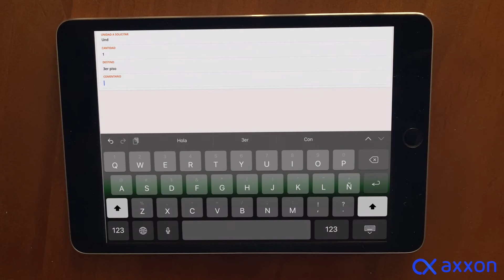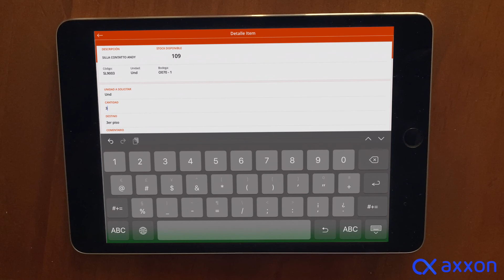Axxon Construye 2021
Power Apps de Axxon que tiene la funcionalidad de recepción de O/C y solicitud de consumo de materiales en conexión con Dynamics 365 Fin & Ops.